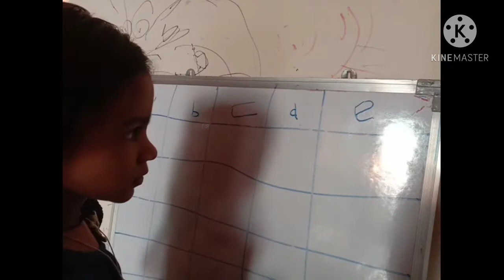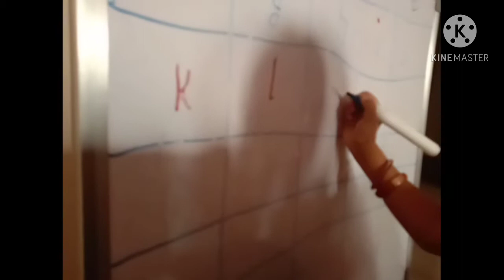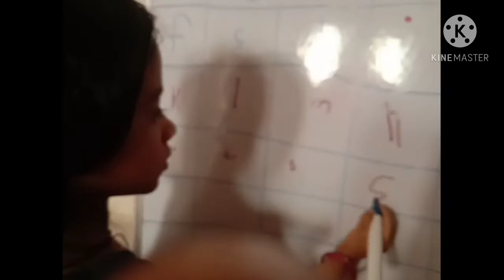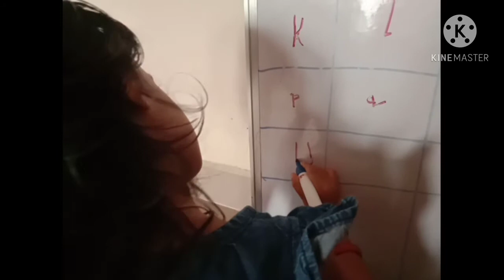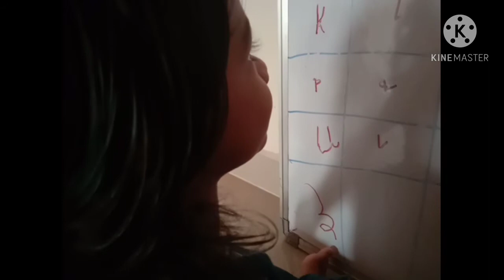Learn small alphabets with Yash...